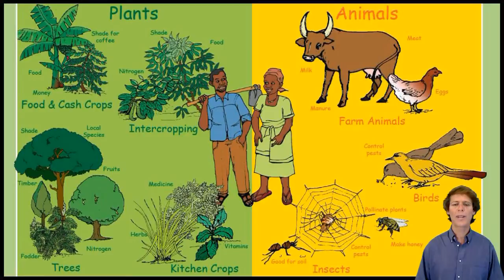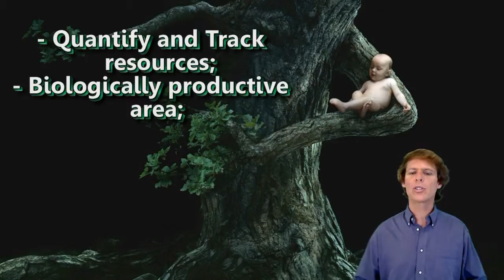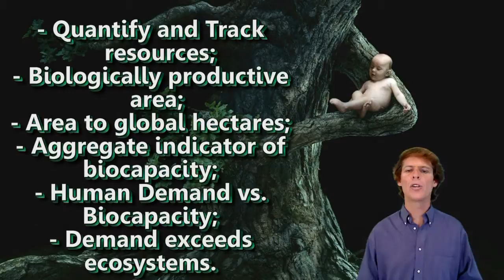My Eco Footprint 2 of 5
What is your country doing...

Calculating your ecological footprint follows on from our module My Carbon Footprint. All the information you collected to process your carbon footprint is required to calculate your ecological footprint, and more. You do not however need to do the carbon footprint course to attend this course, however it is recommended that you do.

In this 5 part course we will show you everything you need to know to calculate your own eco footprint.